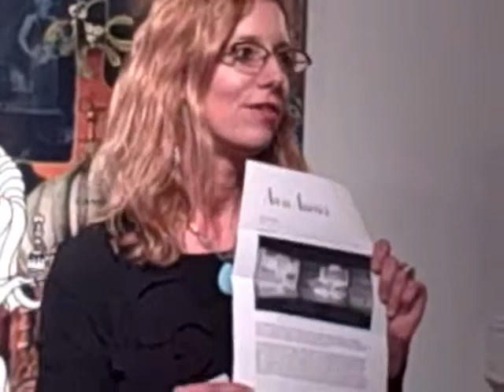Las Vegas Contemporary Arts Center 20th Anniversary Juried Show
Opening comments by Juror: Shana Nys Dambrot, art critic, curator and author based in Venice, CA. and Las Vegas CAC Executive Director Beate Kirmse